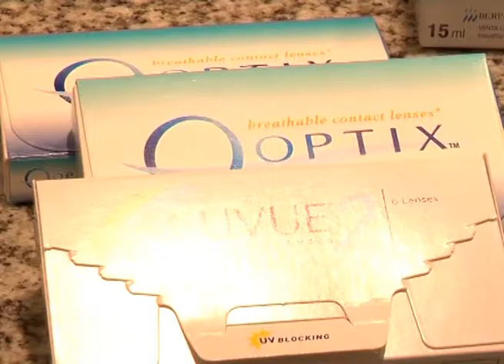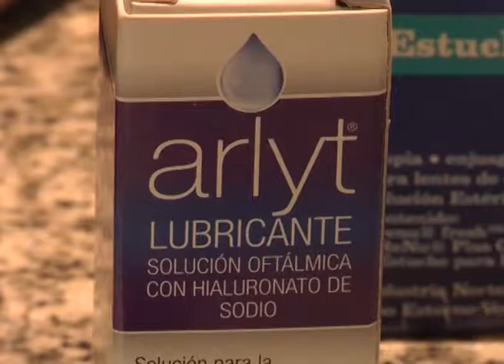Marisa Cassan & OFTALMOS 1